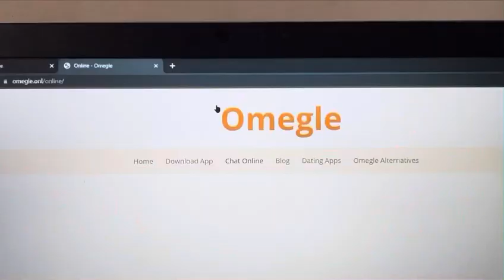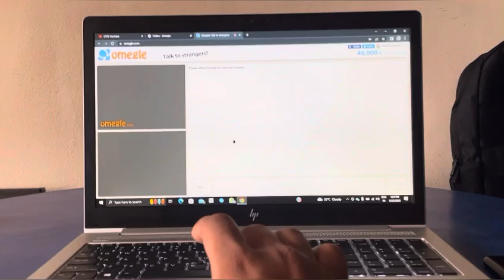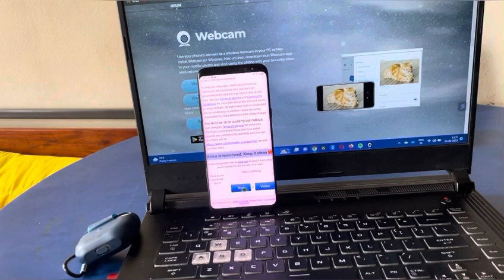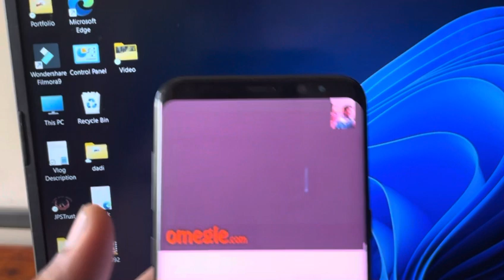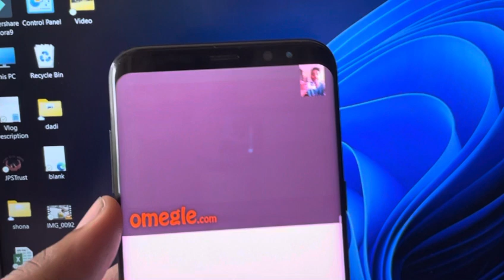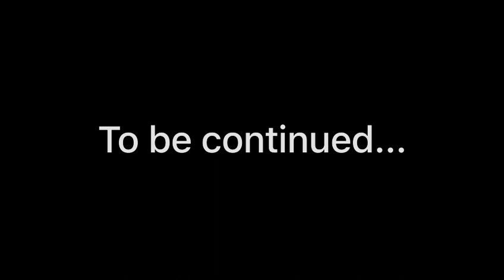"OMEGLE" bhi humare kisi kaam ka nhi💔🙂.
Tags -
Omegle Indian
Girls on omegle
Funny omegle videos
Prank on omegle
What is omegle
How to use omegle
Omegle fun